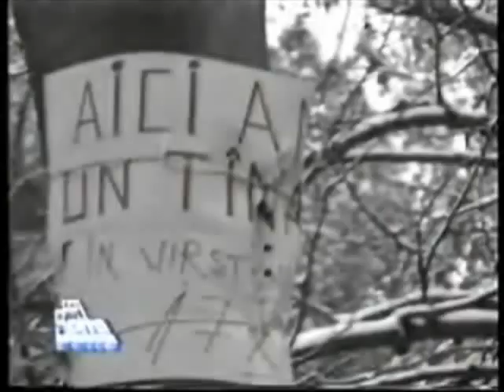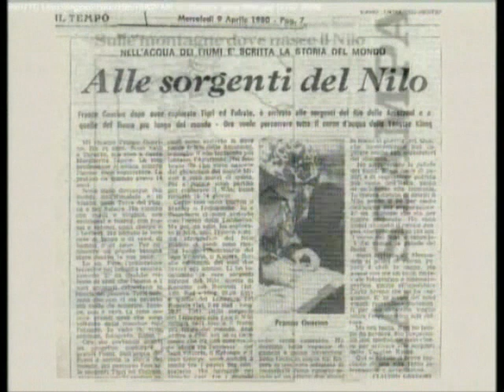Franco Guarino : Reportage Rai TV7 Rivoluzione Romania 1989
25 anni fa nel freddo inverno rumeno